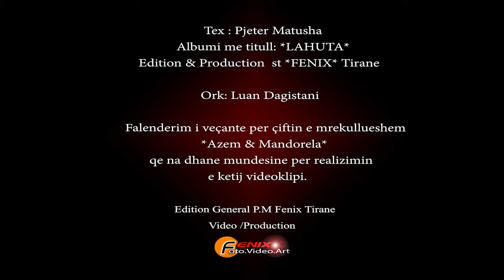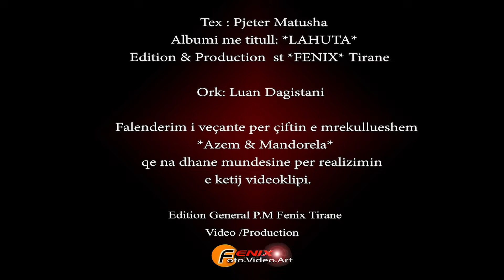Dava Gjergji - ( Mjeshtre e madhe ) - Dasma - Fenix/Production (Official Video)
Tex : Pjeter Matusha (Mjeshter i madh )

Albumi me titull: *LAHUTA*

Edition & Producent  st *FENIX* Tirane

 Ork: Luan Dagistani

Falenderim i veçante per çiftin e mrekullueshem

                 *Azem & Mandorela*

qe na dhane mundesine per realizimin e ketij videoklipi.

Veshjet: Rrobaqepsi Qendistari  Xhevahire Kolgjini

Edition General P.M Fenix Tirane
Video /Production FENIX